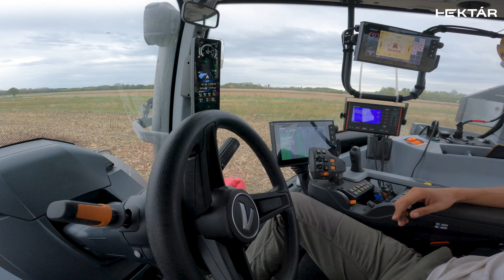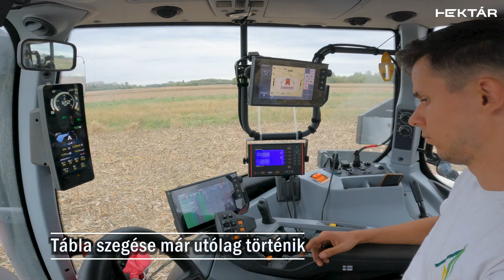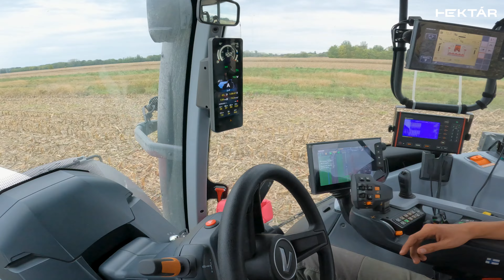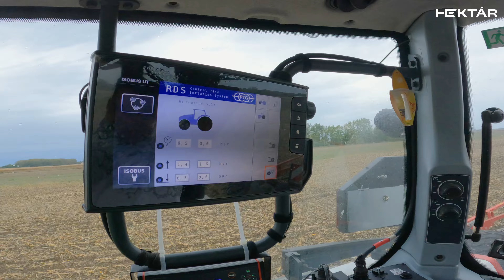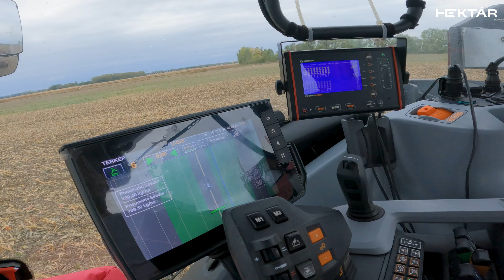Őszi árpa direktvetése kukoricatarlóba | Szármaradványos mák | No-till, min-till a Szigetközben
Bár a körülmények nem tökéletesek, különösen a 2023-as évhez képest, idén ősszel is folytatódik a no-till átállás, illetve a direktvetés technológiájának kialakítása Halásziban, Lajos Mihály gazdaságában. A szigetközi videósorozatunk újabb, hetedik részében többek között erről lesz szó, ugyanis október elején megkezdődött az őszi búza és az őszi árpa vetése napraforgó és kukorica tarlóba. Videónk forgatása idején folyamatosan dolgozott a VALTRA Q szériás traktor mögé kapcsolt Kverneland U-Drill vetőgép, ami komoly mulcsrétegbe helyezte le a magokat és a műtrágyát. Decemberben a kelést is megnézzük, addig viszont bemutatjuk, milyen a szármaradvány a napraforgós tarlóba vetett őszi búza felett, és szemlézzük Misiék legújabb próbálkozását, a máktáblát, ami nem úszta meg, hogy még egy műveletet kapjon a vetés előtt. A növények azonban szépen kelnek, és az első napok ígéretesek.
A vetéssel párhuzamosan pedig folyik még a betakarítás, ami hétről-hétre egyre több veszteséget jelent - főként a szójában, és azt is eredményezi, hogy ezeken a táblákon vélhetően nem lehet majd direktben vetni.

TARTALOM:
0:00 - 2:19 - Bevezető, vlogajánló
2:20 - 7:30 - Mák vetése és kelése
7:31 - 10:55 - Betakarítási nehézségek szójában
10:56 - 26:06 - Őszi árpa direktvetése